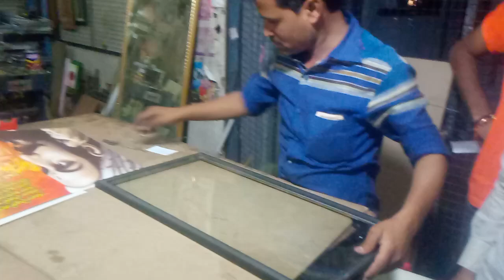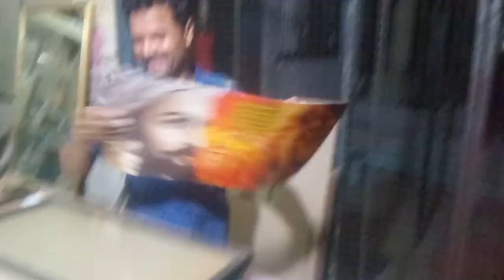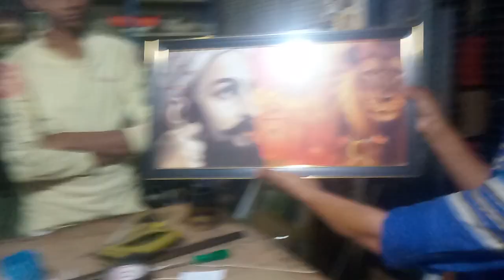Best photo frame maker in less than 5min in aurangabad